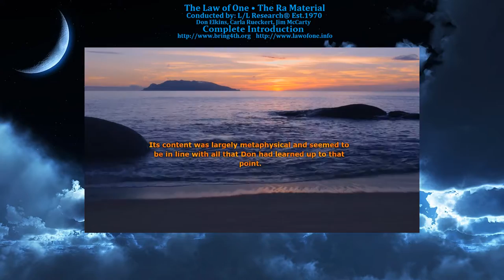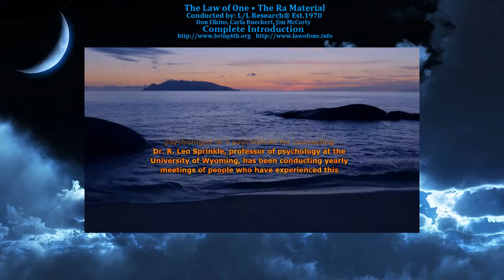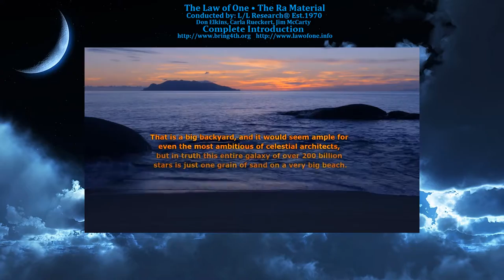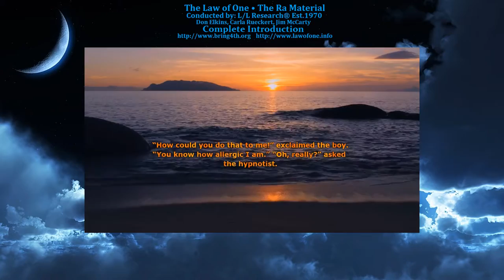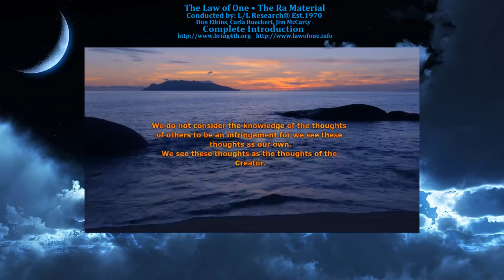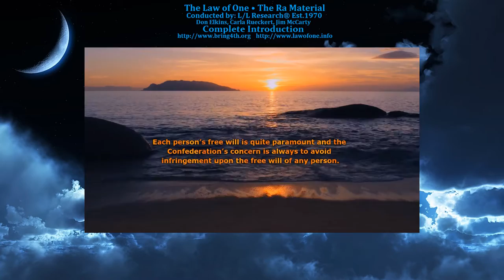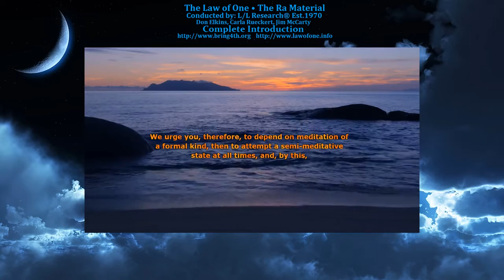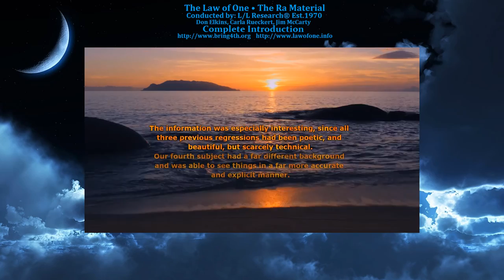The Law of One - Complete Introduction - The Ra Material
The Law of One - Complete Introduction